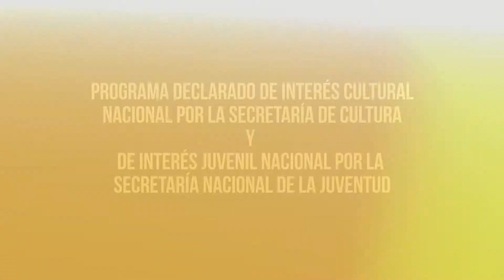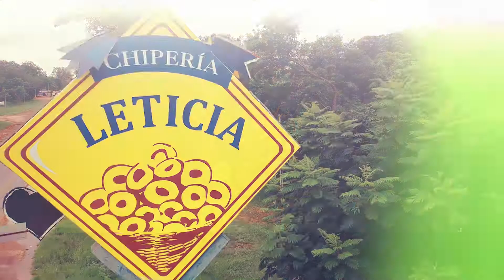18 - Segunda Temporada VVTV - Décimo Octavo Programa - Bloque 01